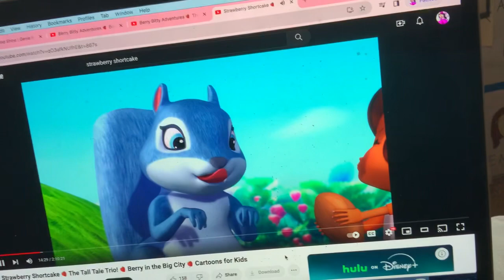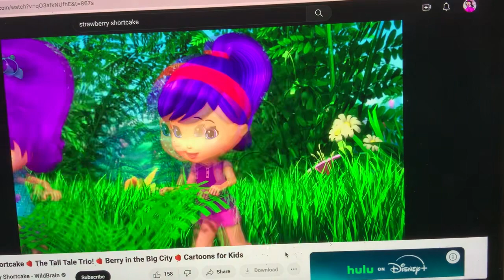Strawberry Shortcake - Dry Bones